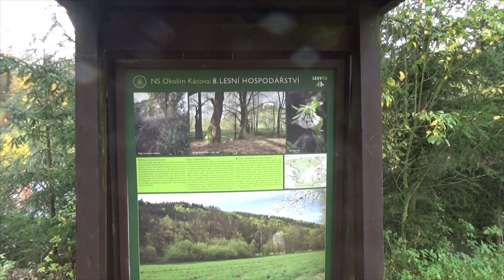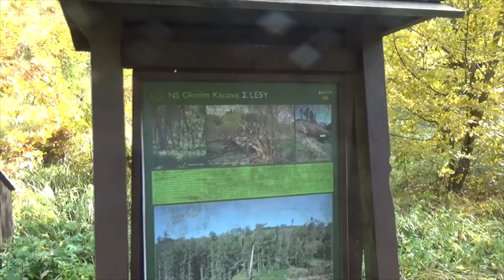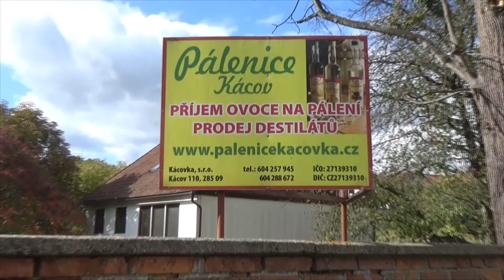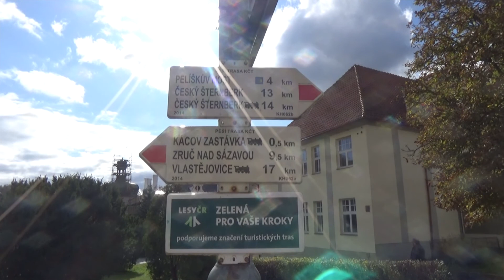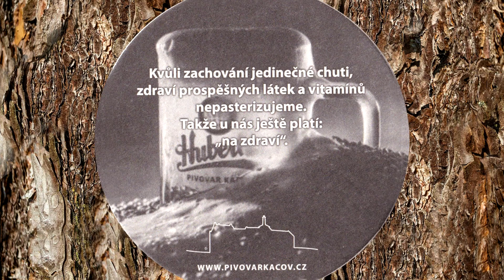Kácov16 10 2019